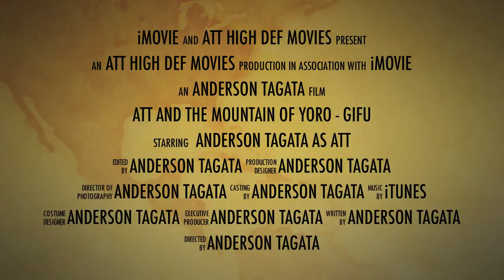Yoro Mountain Thriller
Yoro - Gifu - Japan